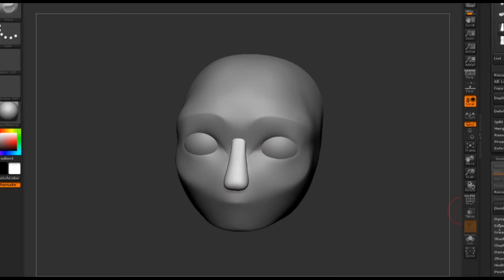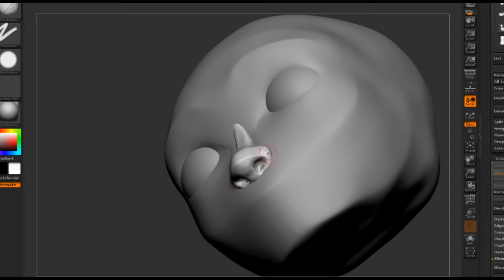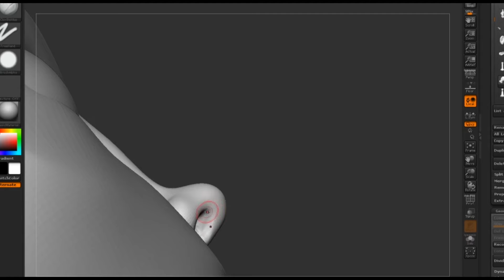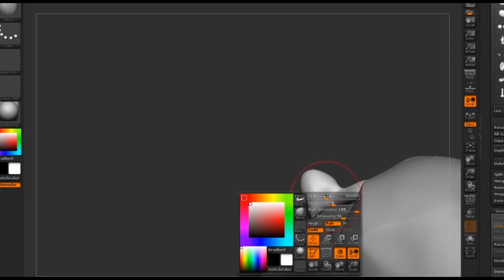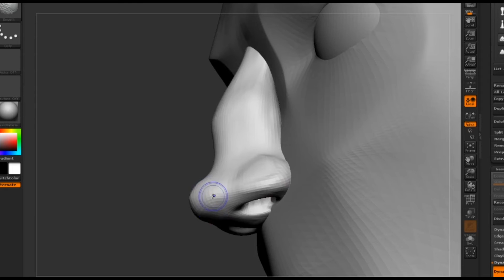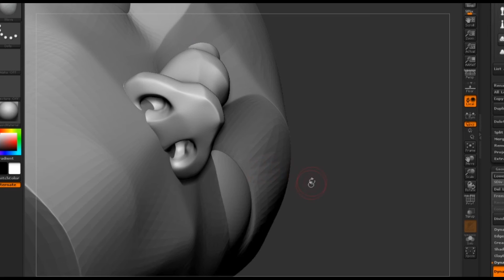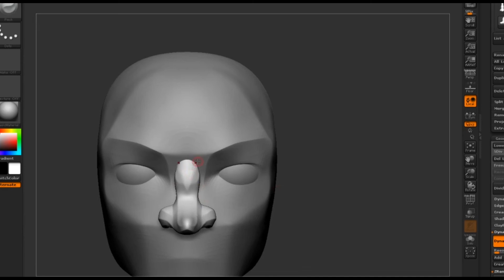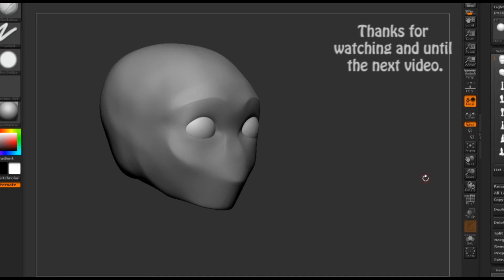Body parts- Noses tutorial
Hi all.
Just an older video I never posted.
A small process/ tutorial on stylized noses.